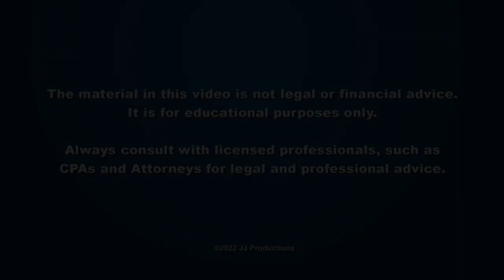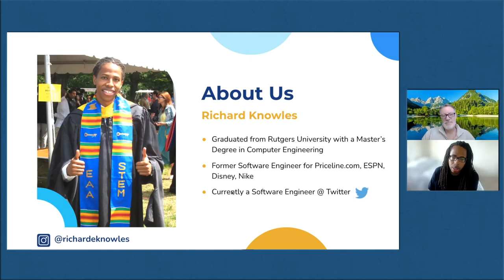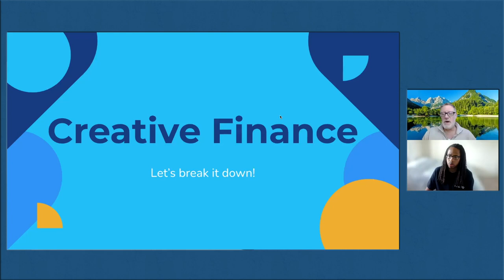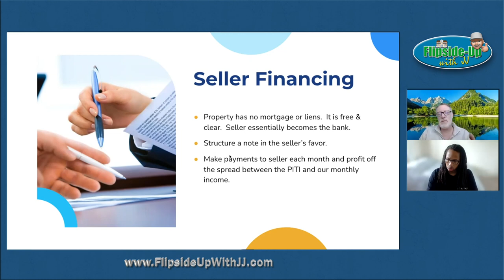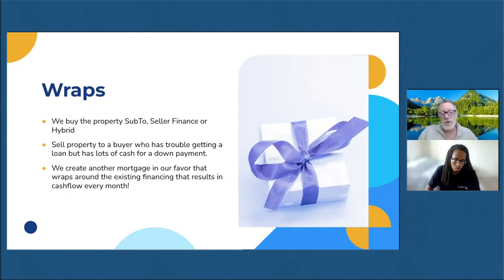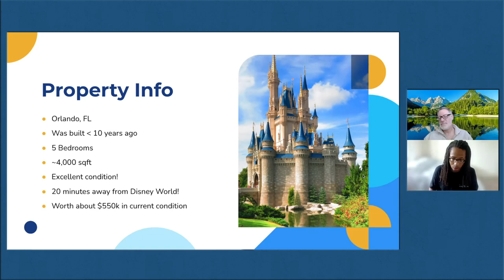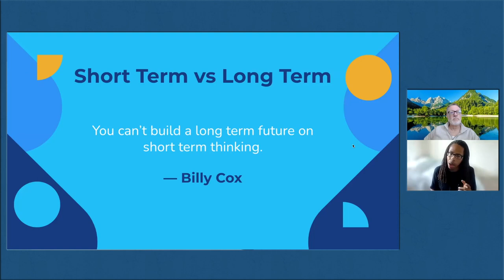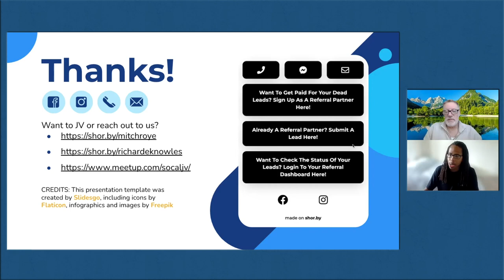Creative Financing Strategies: A Case Study - Mitch Roye & Richard Knowles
Mitch Roye & Richard Knowles talk about Creative Financing Strategies.  From February 26th, 2020.